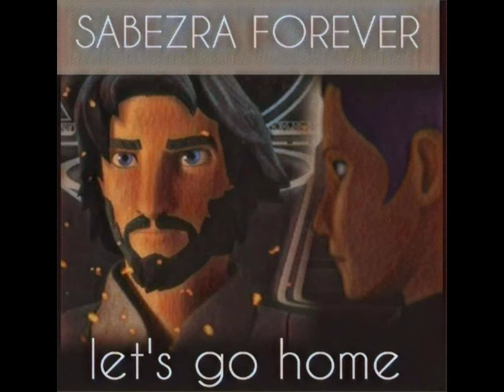Sabezra Part 4 Infinity Part 51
I DO NOT OWN THE ART AND THIS SONG!

Been Busy Playing Halo Infinite on the Xbox one. So sorry for the Delay.

until then my Friends

Stay safe wash your hands

Roboknight Prime Out!!!